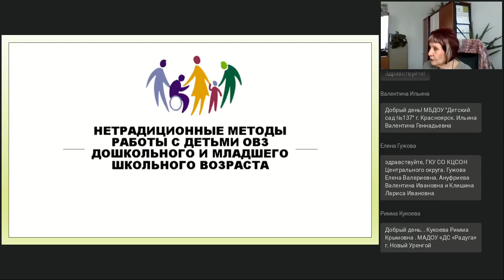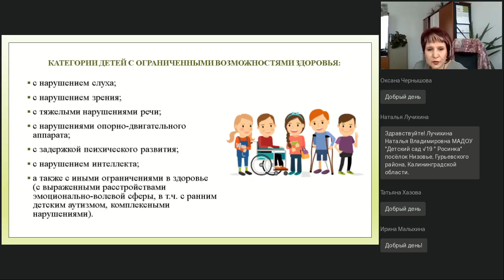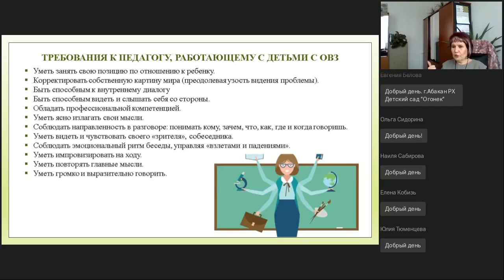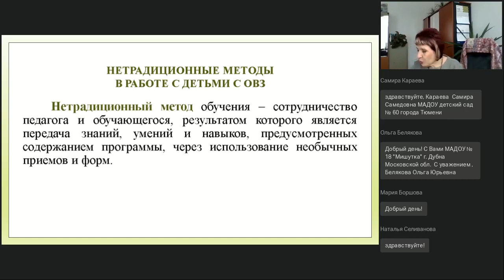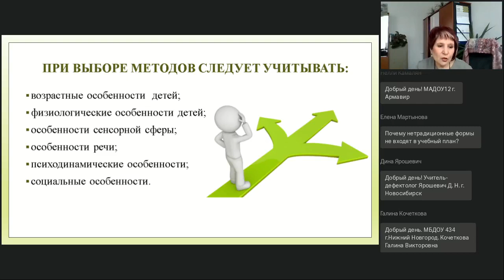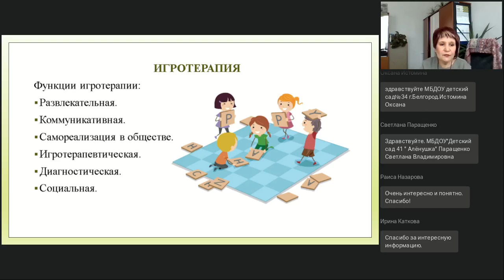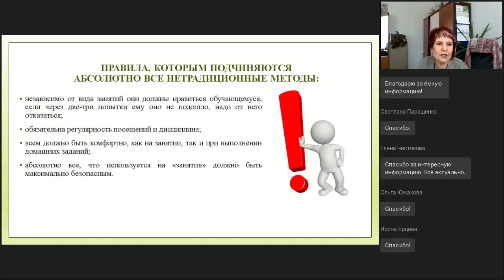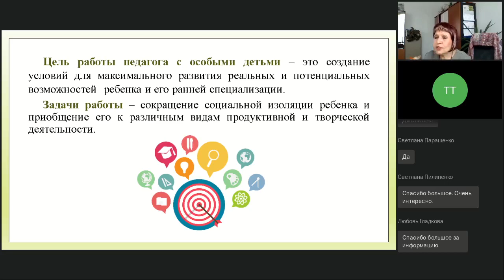Особенности организации работы с детьми с ограниченными возможностями здоровья в условиях ДОО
Вебинар
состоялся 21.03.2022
Ведущая вебинара:
Ниля Белобородова, директор ГАПОУ РБ «Бирский  медико-фармацевтический  колледж»

Вебинар адресован широкому кругу работников дошкольного образования, студентам, магистрантам, родителям, а также всем, кто интересуется проблемами обучения и воспитания детей с ОВЗ дошкольного возраста. Материалы раскрывает особенности общения и обучения детей дошкольного возраста с ограниченными возможностями здоровья в условиях детского сада и семьи. Представлены рекомендации по созданию специальных условий и организации занятий с детьми, имеющими особые образовательные потребности